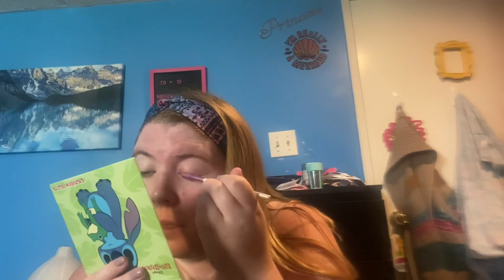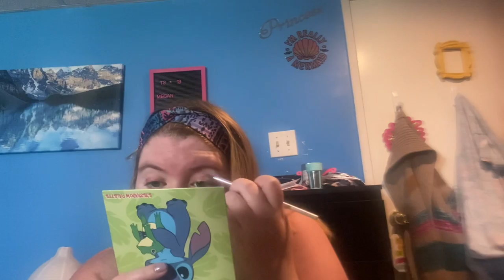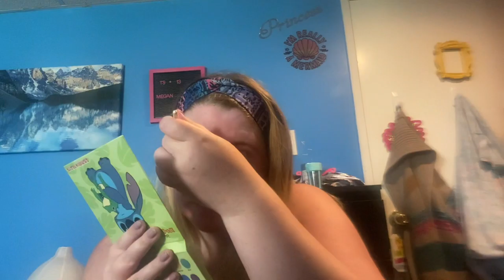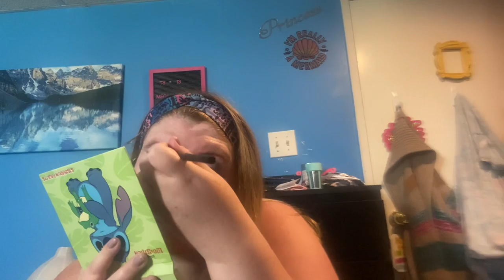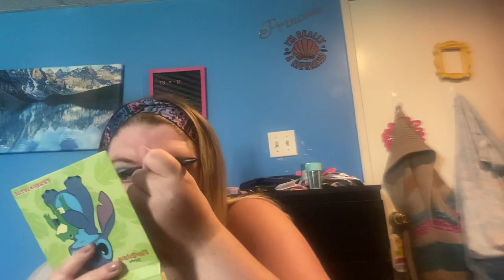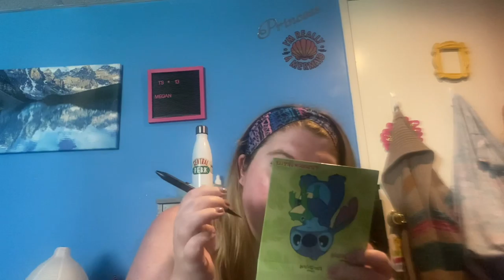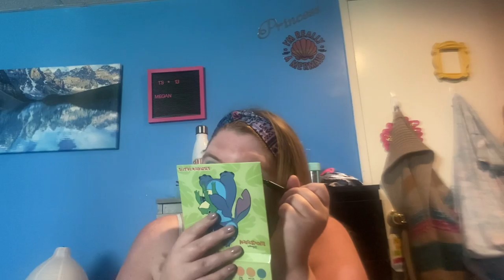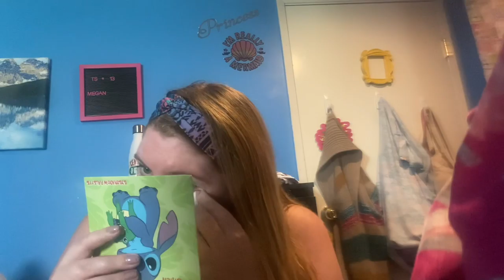Wave like a mermaid make up Vlog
Join me in my latest Make up Vlog

Using the stitch eyeshadow palette

Too faced eye primer, milk Kush mascara, eye envy eyeliner, and UD setting spray I created this lovely look.